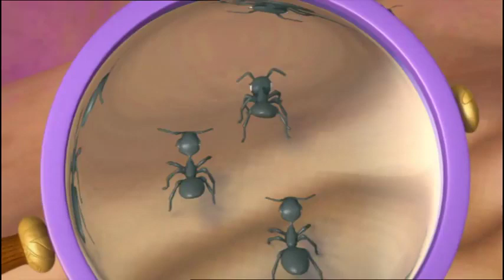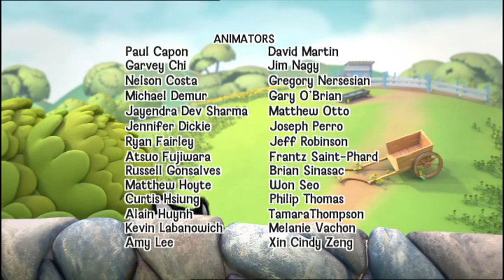Guess With Jess - Why are the ants visiting Mimi?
Viewers may remember Jess the Cat from "Postman Pat" but now the black-and-white animal is the star of his own show. At the beginning of each episode, Jess comes across a big question that he investigates with help from viewers and his friends, which include Willow, a pony that acts as a wise motherly figure to the cat, and Billie, a mouse that carries a magnifying glass and binoculars to further investigate the question. Throughout their adventures, Jess and friends learn about the world around them.

Meet Jess And His Friends

Jess – the protagonist and host of the series. He is a young, talking black and white cat with green eyes, from the BBC series Postman Pat. He is voiced by Charlie George.
Willow – a brown and white horse wearing a sunhat. The largest of all the characters, she acts as a wise mother figure to Jess. Willow shares the stable with the puppies, Joey and Jinx. She is voiced by Miranda Montague.
Mimi – a pink and white rabbit who is Jess' best friend. She lives in her hutch and enjoys all things arts and crafts. She is voiced by Jo Wyatt.
Baa – a sheep with a blue beanie and a blue and white scarf. He always hangs out with Billie, who both live up in buttercup meadow. Baa tends to be afraid of more things than the others and particularly hates getting wet because the water stays in his wool a long time, making him cold and miserable and also makes his wool heavy. He is voiced by Bailey Pepper.
Billie – a fieldmouse. She is often seen with Baa and rides around on his hat, since Baa can get places faster than she can. She carries a magnifying glass and a set of binoculars so she can investigate the "big question" further. She is voiced by Maria Darling.
Horace – a frog who wears large glasses and lives at the pond. He loves making music and instruments out of natural found objects. He is voiced by Daniel Anthony.
Joey and Jinx – two twin brother and sister puppies. Joey (the boy) wears a blue collar with a bone shaped dog tag and Jinx (Joey's sister) wears a pink collar with a flower shaped dog tag and a flower in her hair. They both love to run about the farm, rolling about in the mud and jumping over puddles. They are voiced by Kyle Stanger and Eleanor Webster.
A host of minor characters - such as Sammy Snail, Brown Bird, Kevin the fish, etc.
Joseph - a chef boy, appears in episodes with questions regarding food or cooking

Mimi's painting a lovely picture at her hutch, with Jess along for a visit. Suddenly she's collapses in fits of tickly giggles, there are ants everywhere.. Mimi can't paint, tho, whilst she's being tickled and Jess works out they are here for her honey sandwiches!